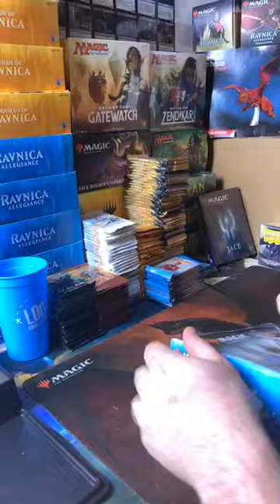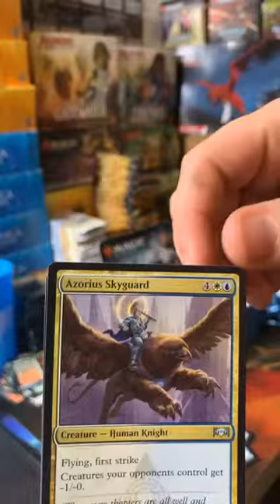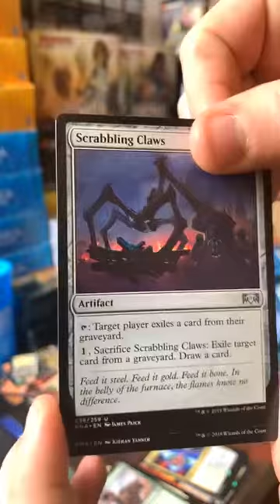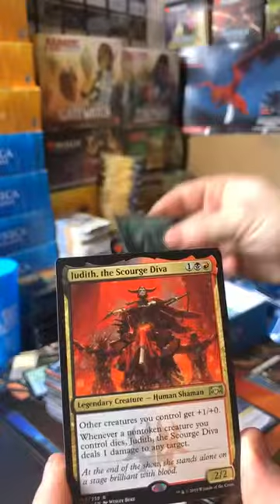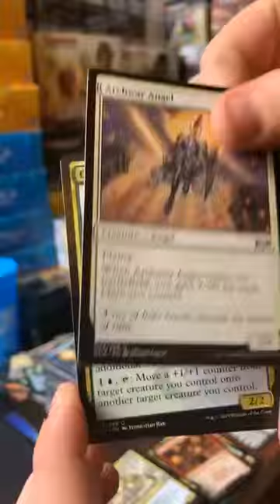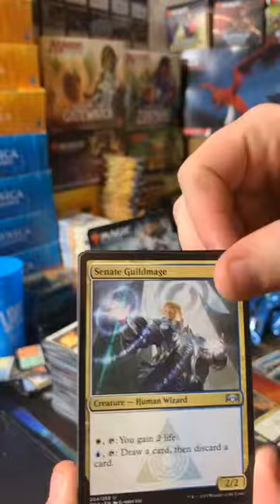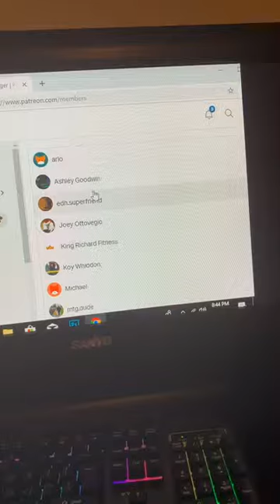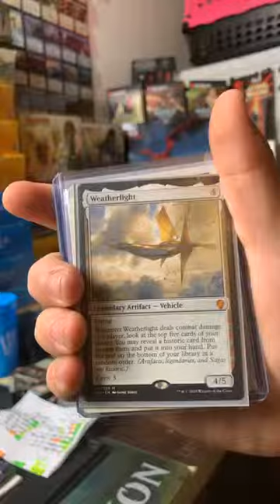RAVNICA ALLEGIANCE BOOSTER BOX OPENING FOR PATREONS..4-1-19..GOOD LUCK!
I had WAY to much fun opening this AWESOME box!!! Big Thank you to our Sponser Loot games and Comics in Coral Springs Florida!!

Tues - Fri: 5PM - 11PM
Sat: 1PM - 11PM
Sun: 12PM - 8PM